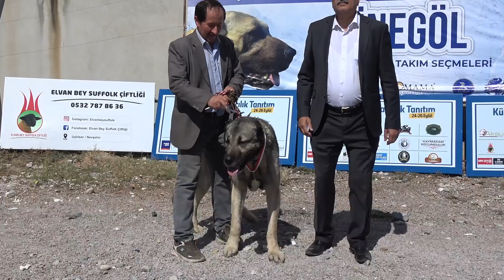Çoban Köpekleri İnegöl’de Yarıştı..!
İnegöl Belediyesi öncülüğünde düzenlenen Küçükbaş Hayvancılık Tanıtım Festivalinin finalinde, festival alanında
Çoban Köpekleri Yarışması düzenlendi. Burada ırklar arası en güzel köpekler jüri tarafından belirlenerek
ödüllendirildi.